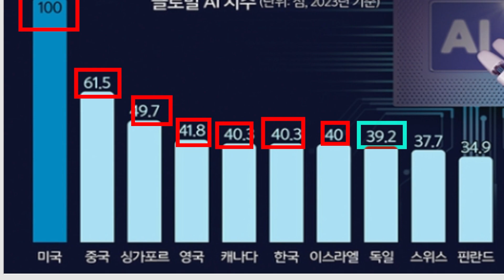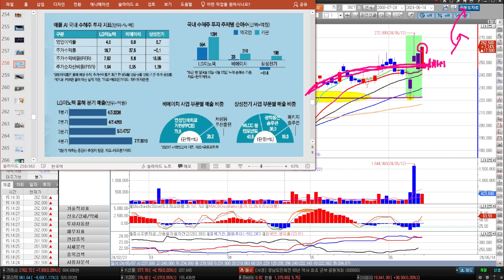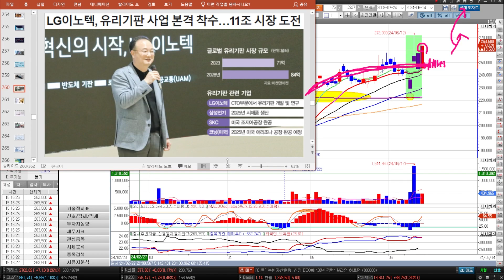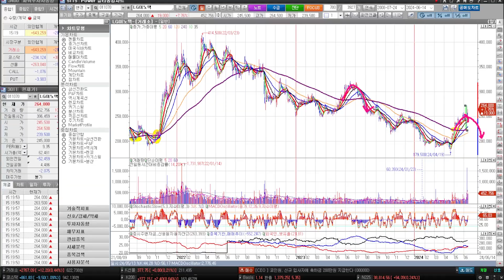오늘[딱!이거] AI 경쟁심화, 반사이익 커진다? '이 회사' 알고 계신가요? 필수확인!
●자격사항
- AFPK수료